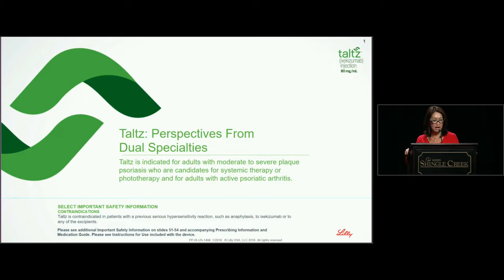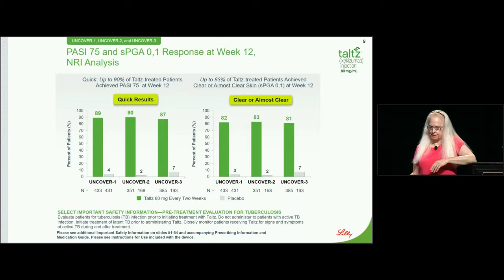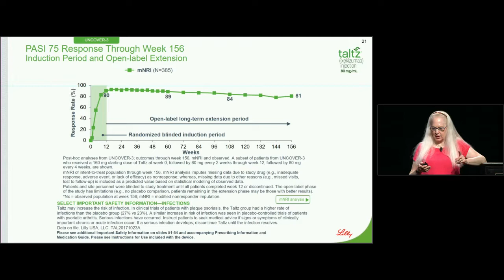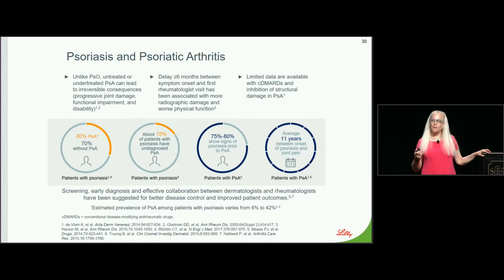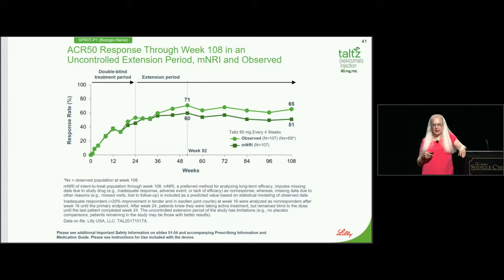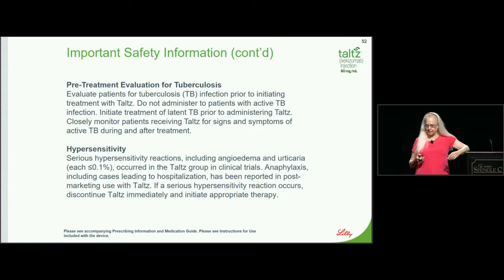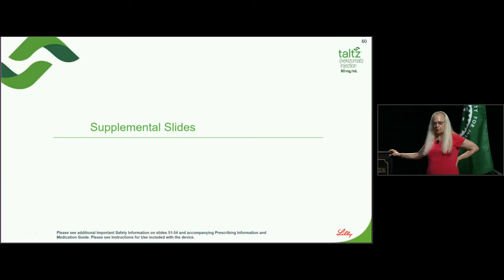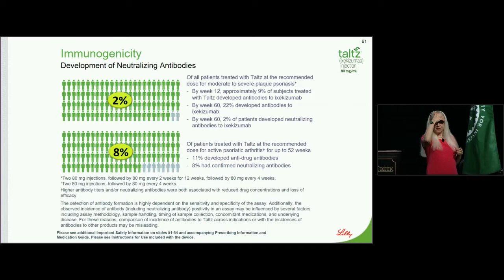Lilly Symposium Taltz Perspectives from Dual Specialties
Alice Bendix Gottlieb, MD, PhD, presents the Lilly Symposium: 'Taltz: Perspectives from Dual Specialties'